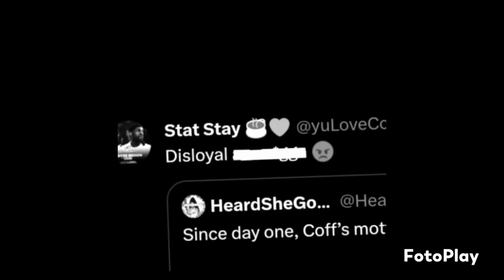GEECHI GOTTI VS COFFEE BROWN who y'all got winning?